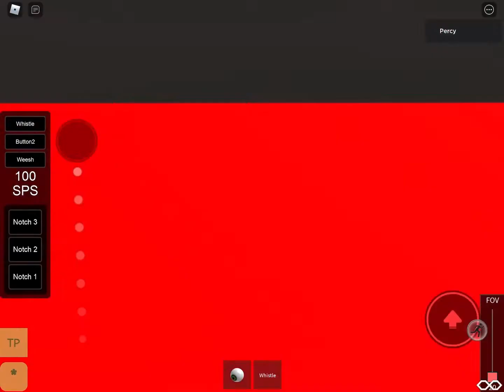My lighthouse thomas season 6 version + All I Want MV